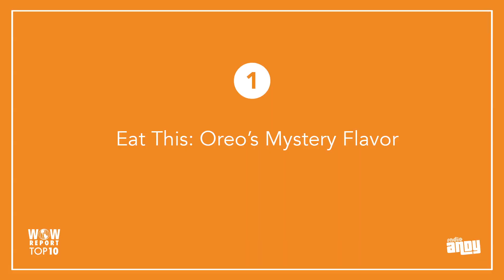Sarah Silverman! Kate McKinnon! 'Happy Death Day'! WOW's Top Ten for Radio Andy!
You can now WATCH us recording the WOW Report in our gallery storefront on Hollywood Boulevard, just across the street from Hollywood's oldest restaurant Musso & Frank! The WOW Report for Radio Andy on SiriusXM airs TODAY at 11AM EST (8AM PST) on SiriusXM, and again at 1PM EST (4PM PST). You can also catch it on the SiriusXM app!

Skip forward to:

10) I Love You, America with Sarah Silverman @00:57
9) Hot Scary Movie: Happy Death Day @07:24
8) HELL to the NO: Gross Halloween Costumes @11:23
7) Hot Flick: Marshall @17:33
6) Hot Fest: The TransNation Film Festival @21:39
5) Come Into the DEN & Play: The Digital Entertainment Network Scandal @27:19
4) West Hollywood’s Anal August @34:28
3) Ivanka Goes Punk @39:14
2) Kellywise: Kate McKinnon Rules @42:35
1) Eat This: Oreo's Mystery Flavor @45:47
Resistor of the Week – Larry Flynt @48:11